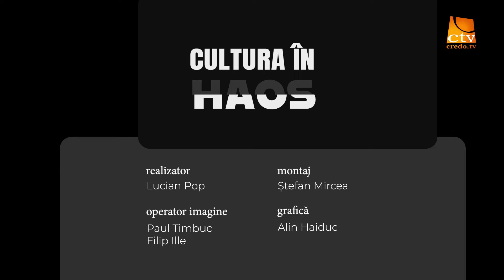Cultura în haos | 10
Realizator: Lucian Pop
Invitat permanent: Marius Birgeanu